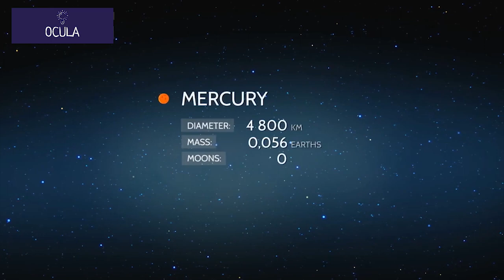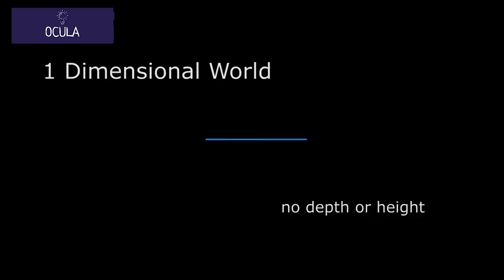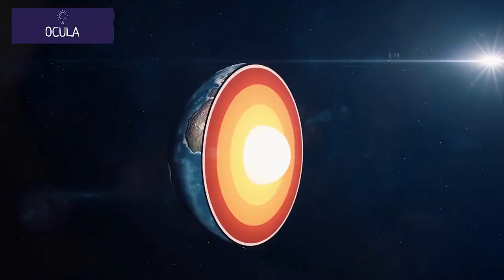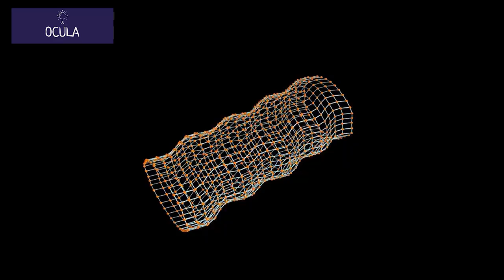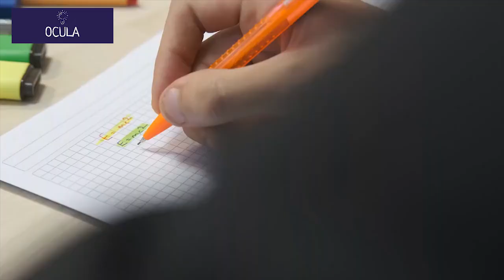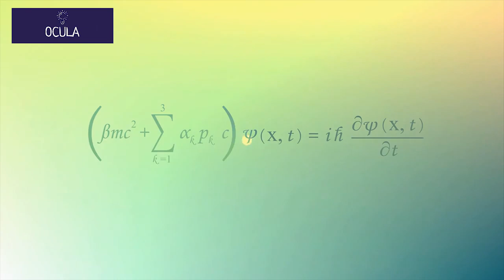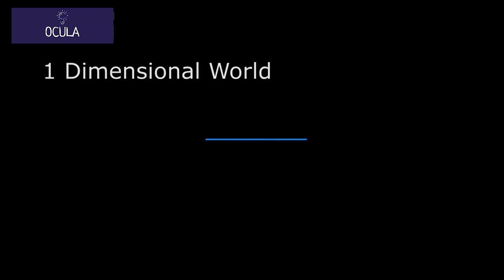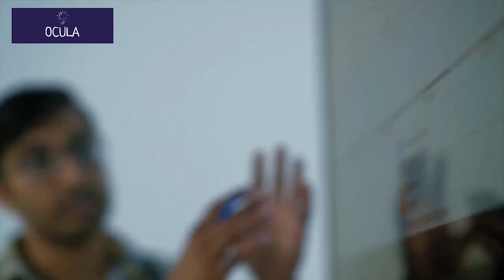Exploring the Wonders of Our Universe